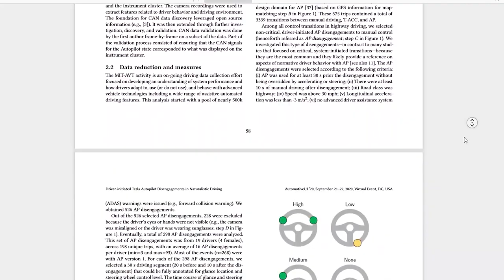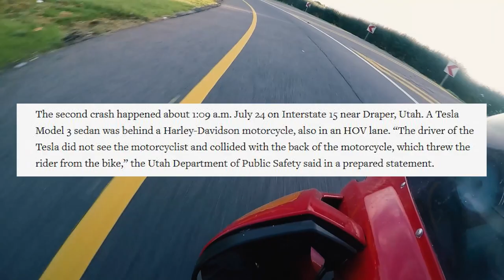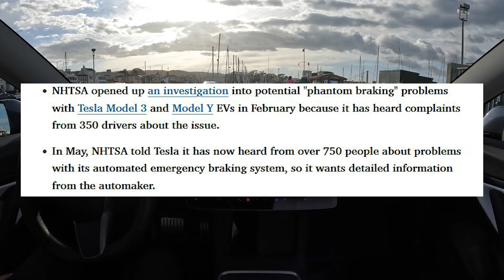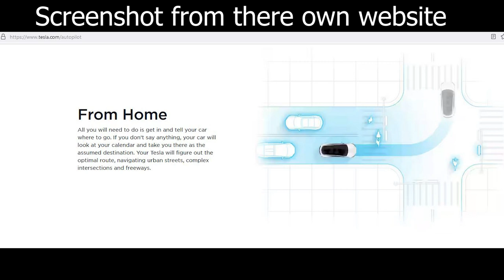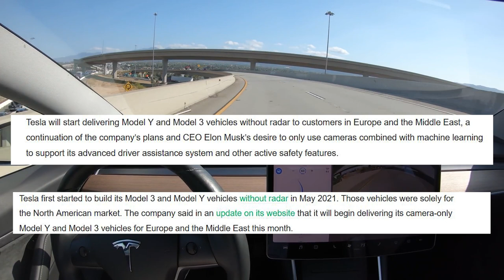Tesla's Autopilot Was Investigated For 2 Motorcyclists Killed In Autopilot Crashes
In the past I have made a few videos on Tesla, and we have talked about some of the crappy thing they have done and in that video we touched base on there autopilot system. Now in that video I shared the results a report done by the NHTSA which showed that Tesla’s self-driving system has been involved in more accidents than any others manufactures system of the same sort. Well once again tesla and the autopilot is in the spot light, this time for something that is really scary to me.

So the Associated Press reported that the federal government is investigating whether or not the company's Autopilot system can safely recognize motorcyclists after a pair of fatal crashes in July. Now before I have Tesla Fan boys commenting, that it was probably the bike’s fault. Here is wat happened.

Both riders where hit from behind.
Now with the first incident its still unclear whether autopilot was active in the first crash but the California Highway Patrol is still investigating whether Autopilot was active in the first crash, but the driver in Utah admitted he was using the driver assist at the time of his crash. One is still one to many, that means that the computer does make mistakes. If it can make one mistake it can make another.

NHTSA's Office of Defects Investigation is looking into Autopilot following at least 11 crashes where Tesla cars, operating under Autopilot, hit emergency vehicles after failing to recognize them. A second NHTSA investigation is also underway looking into the "phantom braking" problem that has resulted in hundreds of complaints.